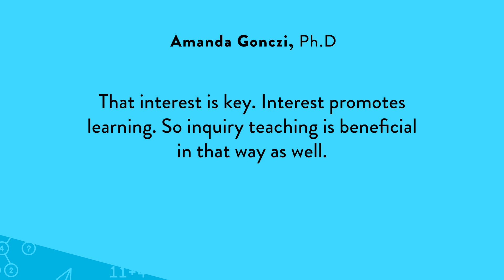The Importance of Databased Lessons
Analyzing and collecting data better helps students better understand concepts. Simulations like ExploreLearning Gizmos supports student-driven inquiry. Try Gizmos for free today!